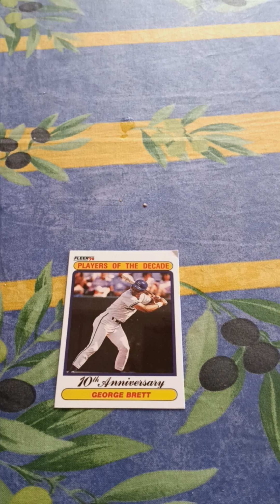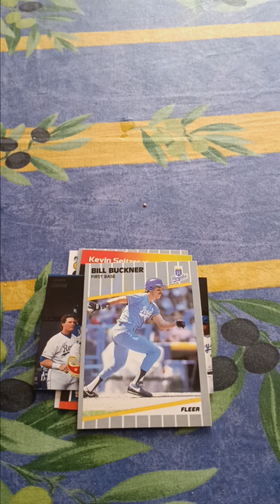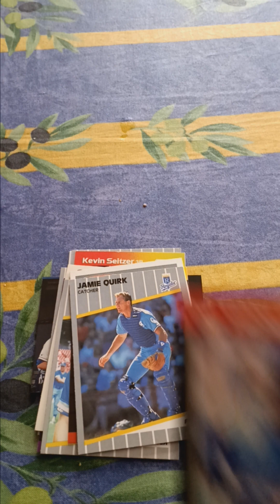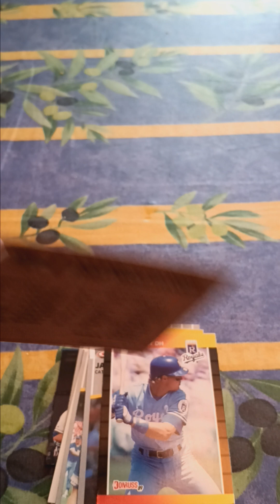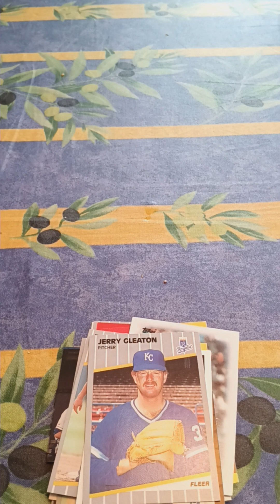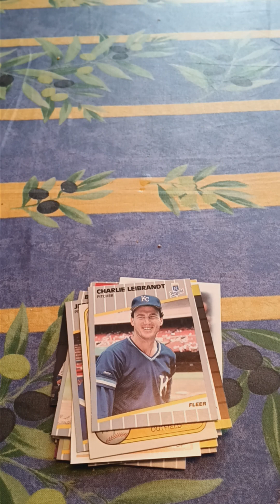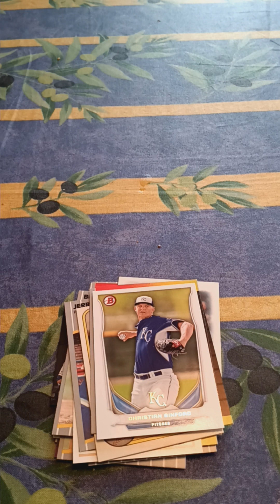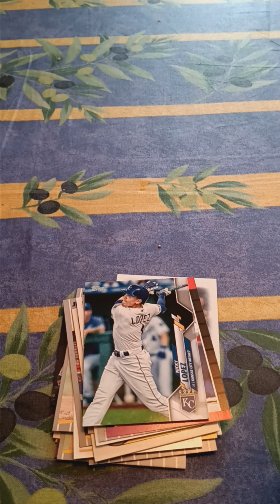Kansas City Royals history card set